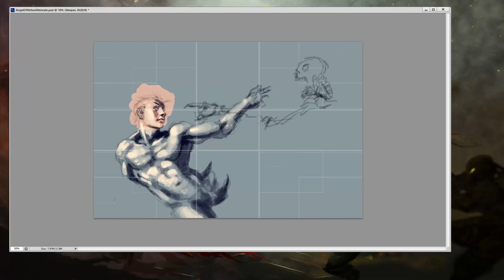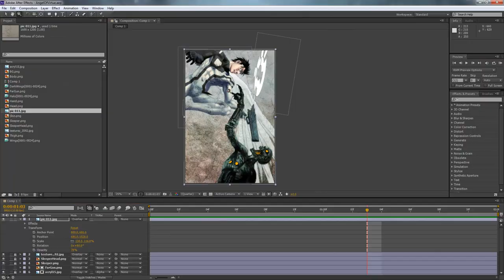Art Spotlight: Angel of Virtue Time-lapse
Timelapse video of the creation of the Infinity Wars alternate art for the Angel of Virtue card.